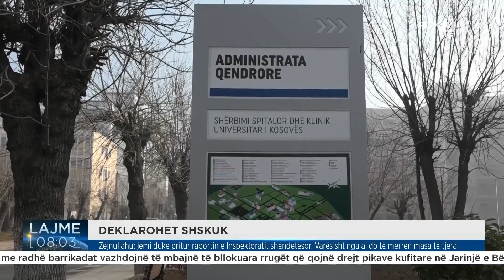Lajme 08:00 22.12.2022